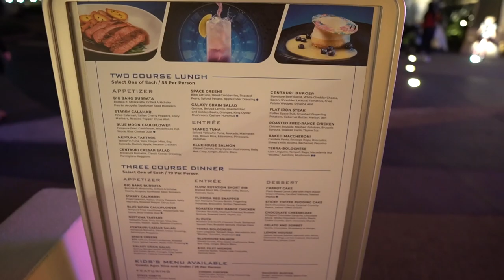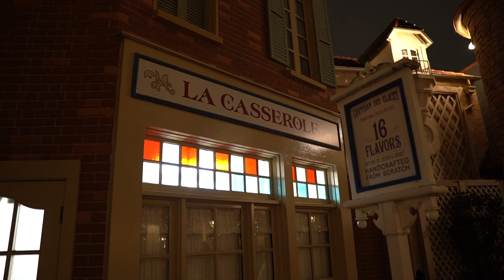Space 220 Lounge - Chicken & Waffles, Short Rib Sliders & Drinks in Space!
Today we make it out to Space 220 to see if we can eat full dinner at their lounge. We try out two of their lounge offerings (Chicken On Waffle & the Short Rib Sliders) to see if this is truly the best way to dine in space! Afterwards, we head to L'Artisan des Glaces to get dessert! Join us for an exciting evening at Epcot!

You can now bring the Goo To Us by mail! We love hearing from all of the Goo Crew and will open any mail on the GooToYou News Weekly videos coming soon!

Our address is 6526 Old Brick Rd. Ste 120-167 Windermere, Florida, 34786

Canon Powershot G7X Mark III

Selfie Stick Tripod

Another Mini Tripod

DJI OM 4 Stabilizer

GoPro Max 360

GoPro Chest Mount

Camera Neck Strap

Panasonic Lumix g85

Rode Microphone Wireless Go II

Rode Lavalier GO

Anker PowerCore Portable Charger